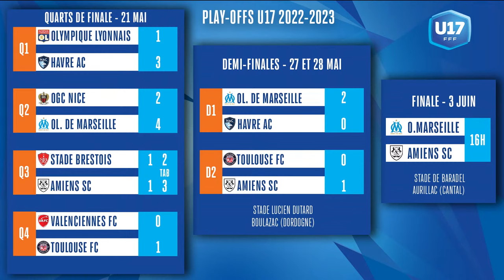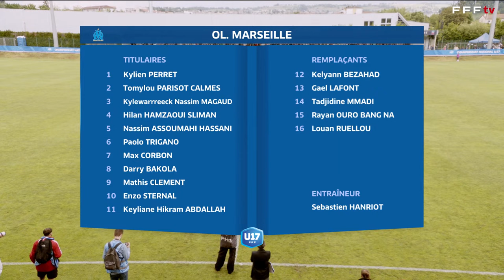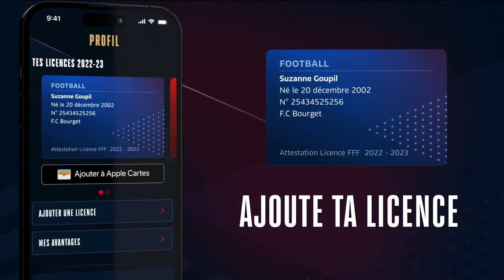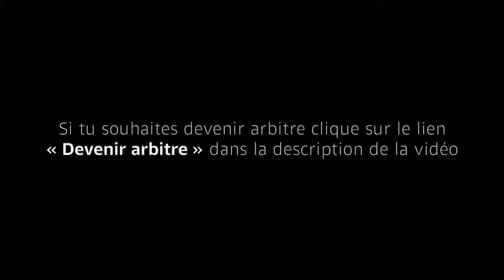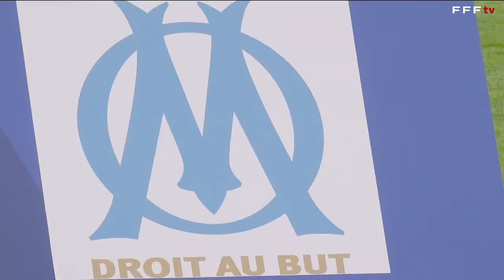Finale U17 I Ol. de Marseille - Amiens SC en replay I Championnat Nat. U17 2022-2023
Les play-offs du championnat National U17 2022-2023 ont livré ce samedi 3 juin leur verdict. La finale entre l'Olympique de Marseille et l'Amiens SC au stade de Baradel à Aurillac (Cantal) a tenu toutes ses promesses. Au terme d'un match au scénario fou, où les Amiénois ont mené (4-2) avant se faire rejoindre à 4 buts partout sur la dernière action du temps réglementaire, c'est l'OM qui s'est adjugé le titre de Champion U17 2023, quinze ans après, grâce à son succès après l'épreuve des tirs au but (4-4, 4 tab à 1).